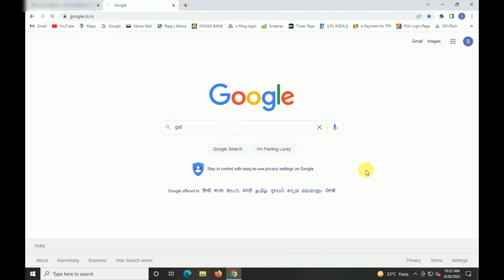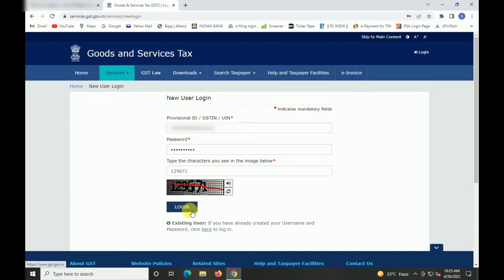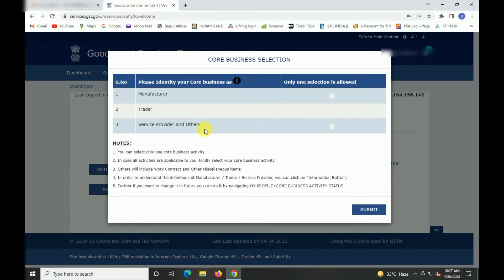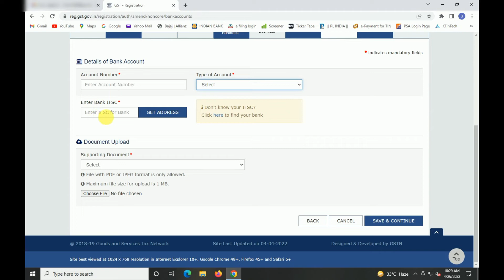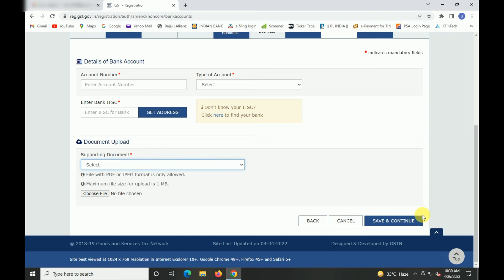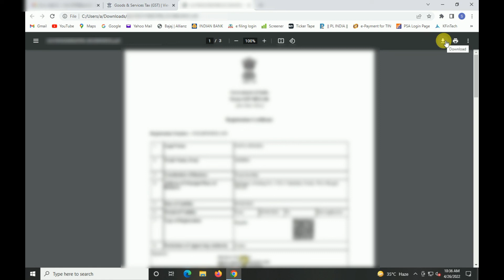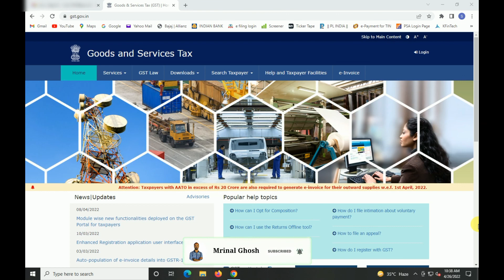How to Login First Time on GST Portal | GST Certificate Download | Bank Details Update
Hello Friends,

Is Video me mai apko dikhaunga aap kaise bahut e aasaan tarikha se GST portal mein first time login kar sakhte hain, certificate download kar sakhte hain, bank details update kar sakhte hain.

In this Video I am trying to show you How to Login First Time on GST Portal.